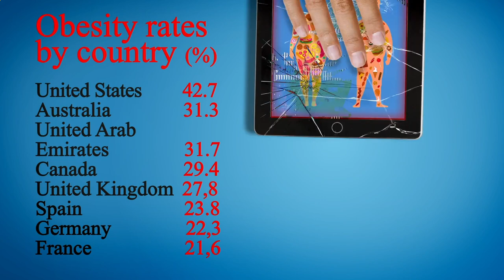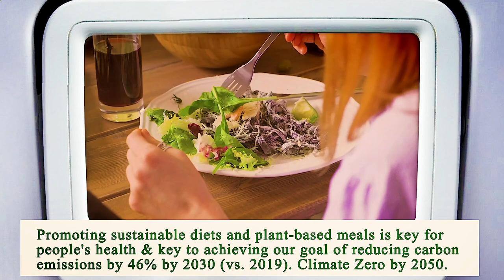Nearest Restaurant to Me Chicago 60605 IL, Cook County, Illinois, United States